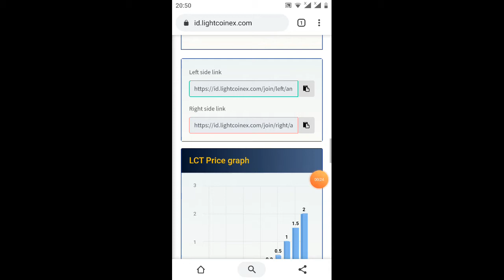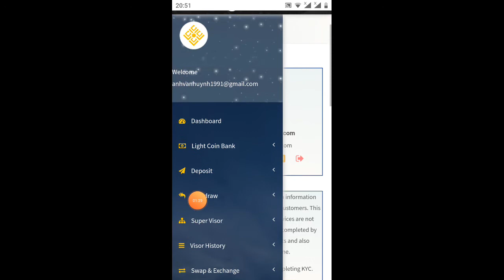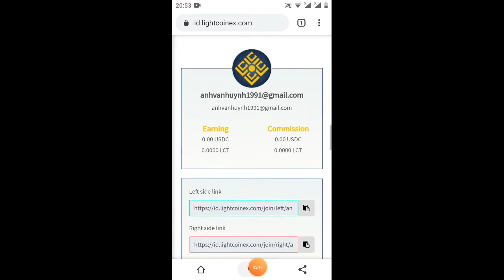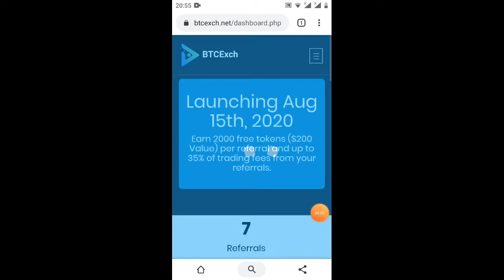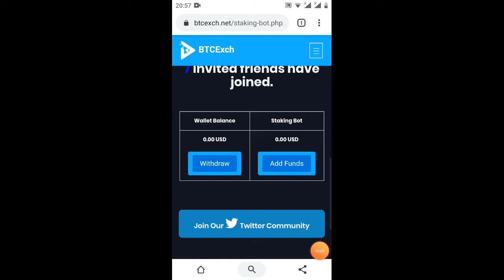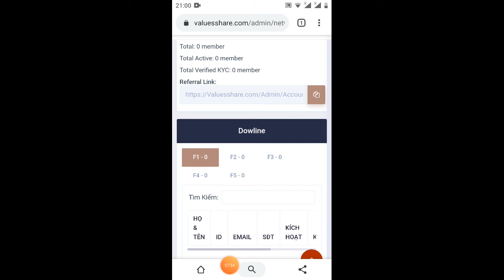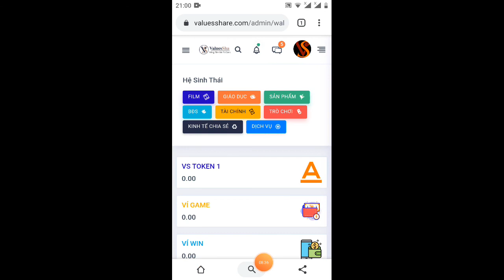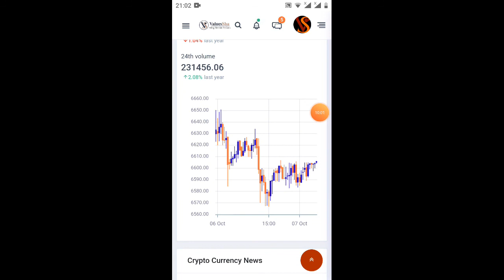3 sàn kiếm 500$ miễn phí _get to 500$(kèo ngon ăn chắc 100%)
Link ĐK sàn light coinex và KYC nhận miễn phí 1.000token LCG

Link ĐK nhận 100 token VS =100$(đã lít sàn)

mọi thắc mắc gì xinh liên lạc số Zalo